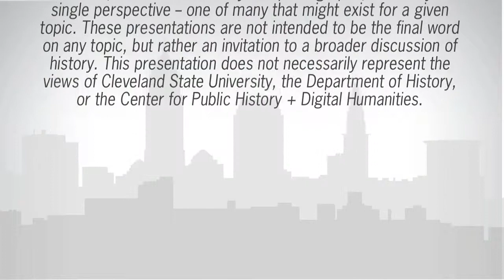LeaguePark: "League Park falls out of use"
Bob Dibiasio discusses the team's slow transition from League Park to Municipal Stadium.